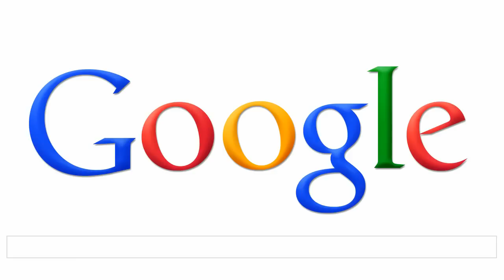Robert Moog Google Doodle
Google honors Robert Moog. He was an American pioneer of electronic music. Bob Moog best known as the inventor of the Moog synthesizer. The Moog synthesizer was one of the first widely used electronic musical instruments. Can you see the Google logo? Robert Moog was born on May 23, 1934. In 1953 at age 19, Moog founded his first company, R.A. Moog Co. In 1972 Moog changed the company's name to Moog Music. Bob Moog died on April 28, 2005. Happy Birthday, Robert Moog.

Thumbs UP if you can use it :-)